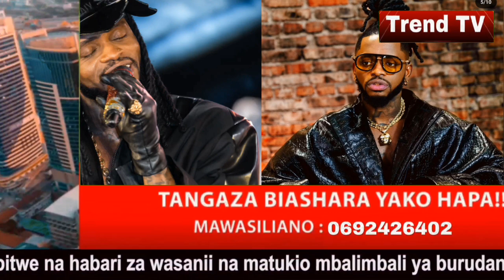DIAMOND arudia alichokisema jukwaani baada ya matusi aliopewa